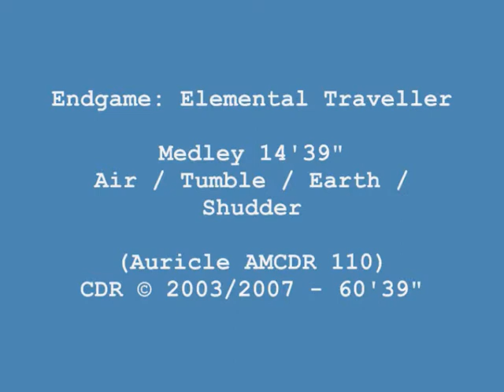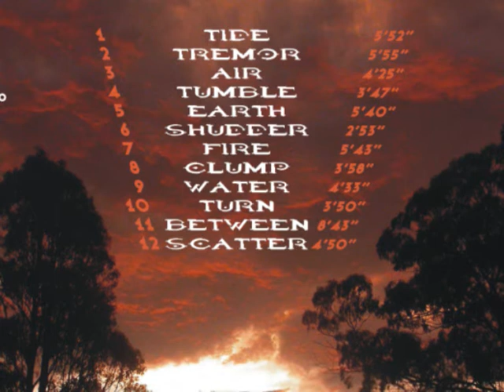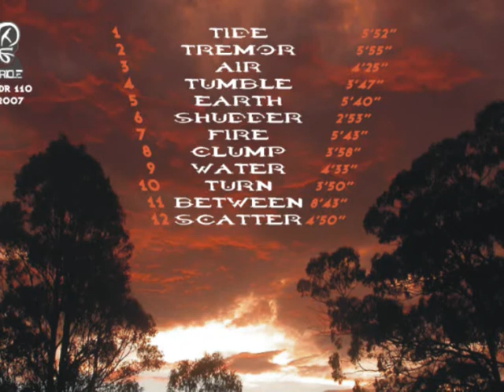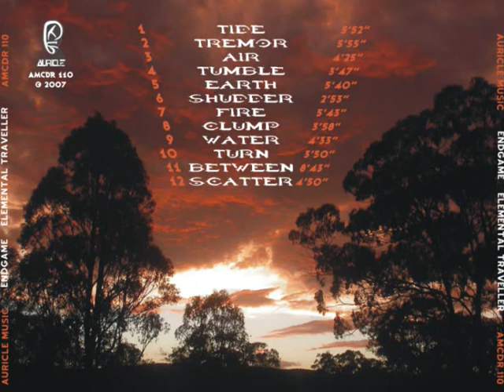Endgame - Elemental Traveller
Not just the classical elements are explored in this collection, but even more alchemical properties through sound, call it what you will, elemental, magical, sensual...